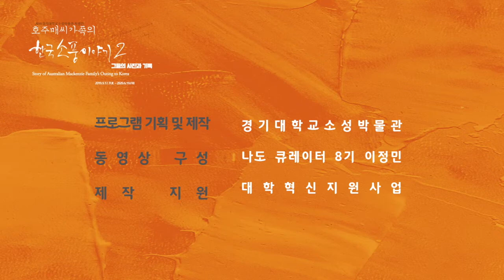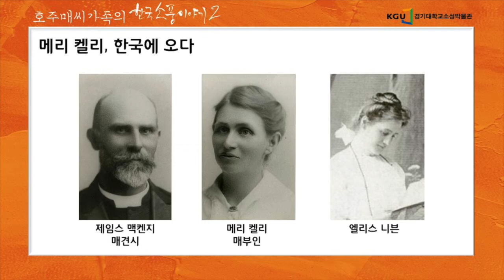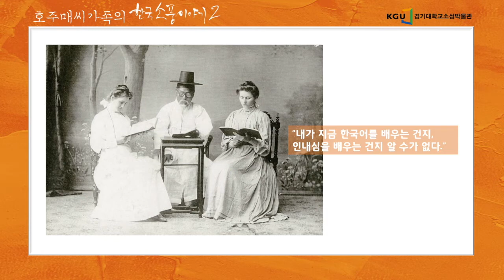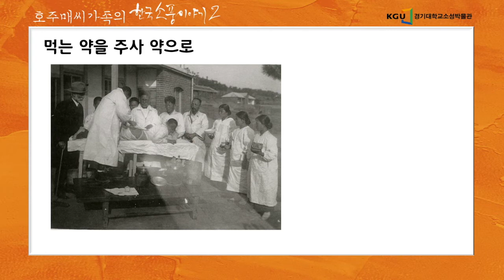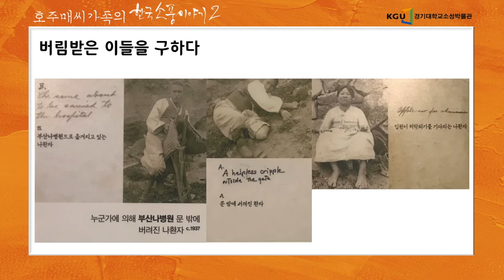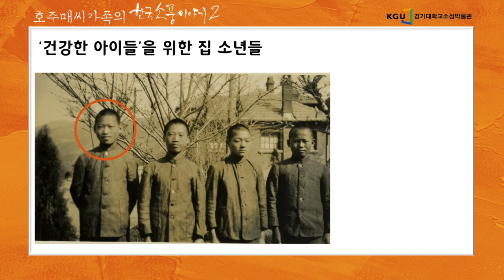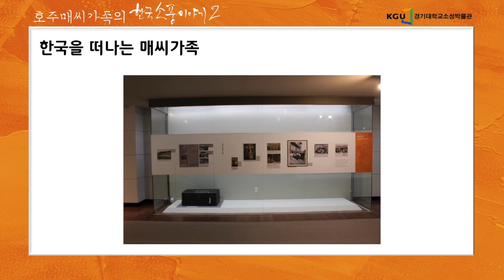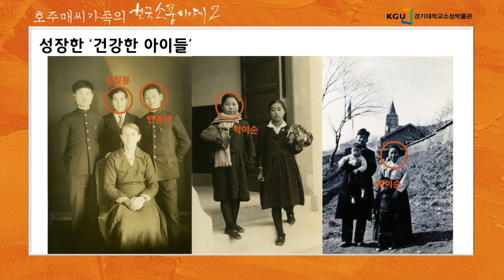[온라인전시해설] 호주매씨가족의 한국소풍이야기 -3- 매씨부부와 나환자, 건강한 아이들을 위한 집